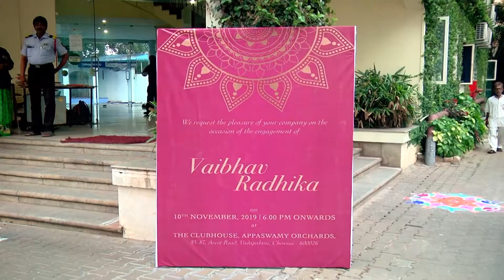Engagement of Vaibhav with Radhika